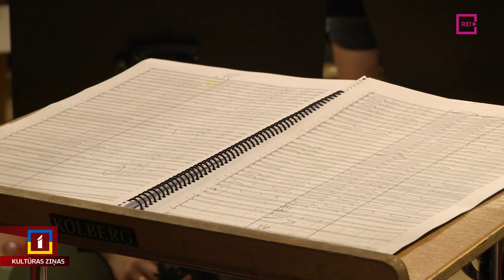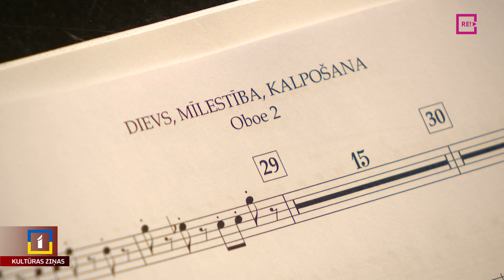Riharda Zaļupes “Dievs. Mīlestība. Kalpošana”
Mūsdienu kultūras foruma “Baltā nakts” laikā pūtēju orķestris “Rīga” aicina uz laikmetīgās mūzikas programmu. Koncerta centrālais notikums – komponista Riharda Zaļupes simfonijas pūtēju orķestrim “Dievs. Mīlestība. Kalpošana” pirmatskaņojums. Koncerts VEF Kultūras pilī notiks sestdien, bet mēģinājumā viesojās Līga Gaigala.